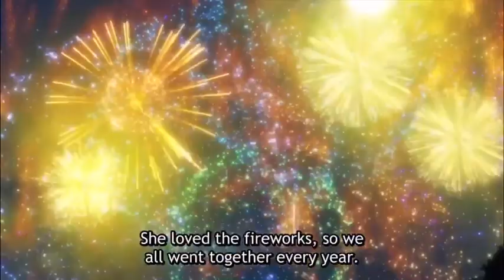The Quintessential Quintuplets AMV (Most Girls)